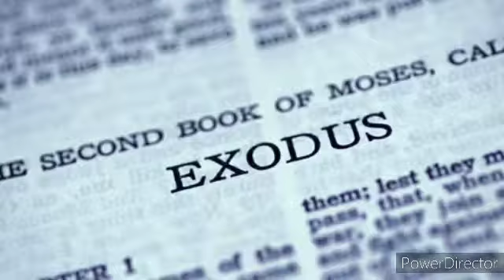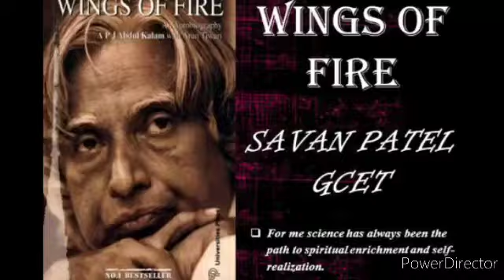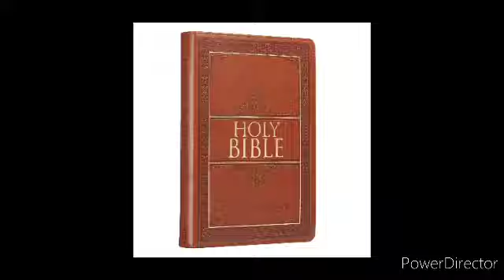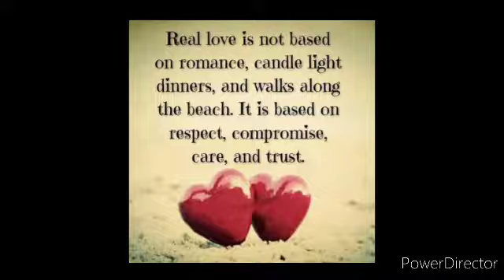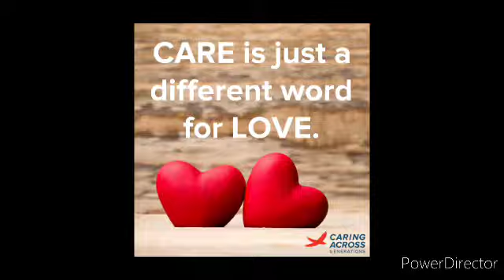Pesaha Thursday... (Passover ) Orthodox Christian Malayalam message